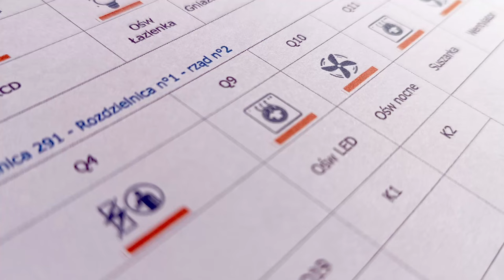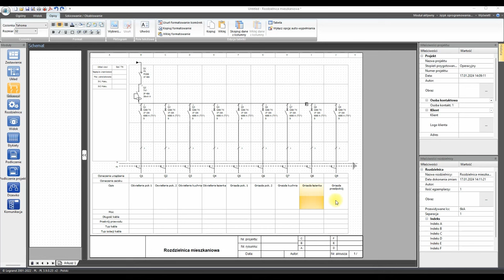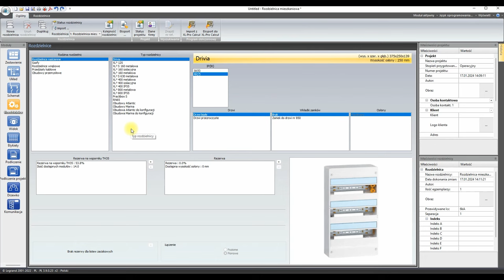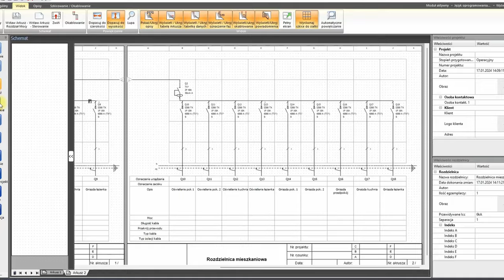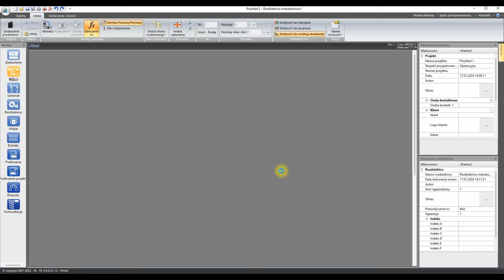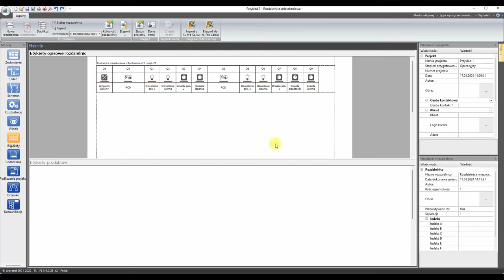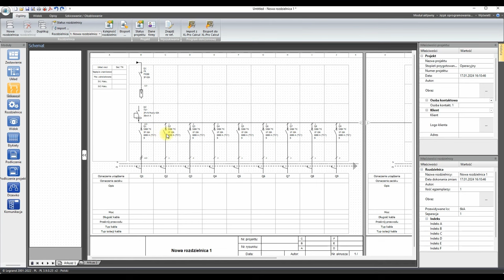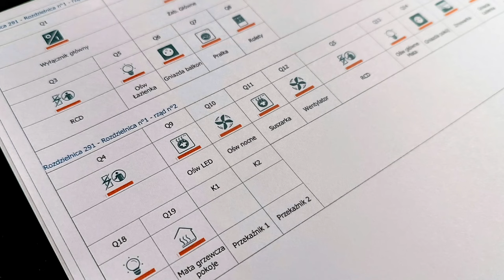Bezpieczna i funkcjonalna rozdzielnica - jak zaprojektować i zrobić etykiety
Jak zaprojektować rozdzielnicę, wygenerować schemat, rysunki, dobrać aparaty i obudowę?
Jak wygenerować estetyczne etykiety?
A to wszystko w darmowym programie?
Dodatkowo - Jak sprawić aby rozdzielnica i instalacja zyskała na funkcjonalności i była bezpieczniejsza?
To wszystko w tym filmie! Od podstaw! Dla początkujących i nie tylko!

0:00 Wstęp
0:26 podstawy XL-PRO3
0:37 Przykład projektowania prostej rozdzielnicy 1-fazowej
1:12 Dodawanie aparatów - rozłącznika izolacyjnego, wyłącznika różnicowoprądowego, zabezpieczeń nadprądowych
1:56 Układ - układanie, powielanie
2:28 Schemat i opisy
2:28 Dodawanie aparatów
3:48 Zmiana kolejności
4:38 wybór obudowy
5:07 Widok rozdzielnicy, ułożenie aparatów
5:22 Etykiety, opisy
6:47 Zestawienia materiałów
7:02 Drukowanie
7:40 Zalety i wady prostej rozdzielnicy
8:09 Zwiększenie funkcjonalności rozdzielnicy
9:06 Jak dzielić na obwody - funkcjonalność i bezpieczeństwo
9:59 Aktualizacja widoku rozdzielnicy po zmianach
10:32 Kopiowanie i wklejanie - przyspieszenie pracy przy tworzeniu etykiet
11:17 Jeszcze większa funkcjonalność - rozwijamy projekt
13:08 Potrzebna większa obudowa - jak zmienić
14:47 Podsumowanie projektu po zmianach
15:02 Prosta rozdzielnica 3-fazowa z ogranicznikiem przepięć
16:59 Wady i zalety
17:45 Funkcjonalniejsza rozdzielnica 3-fazowa
18:38 Podsumowanie

zobacz także:
zobacz także:
Układy sieci: TN, TT. Oznaczenia, budowa, ochrona. Dla początkujących (premiera 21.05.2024)
Włączniki schodowe i krzyżowe. Jak podłączyć, jak działają. Od podstaw.
Bistabilne i Smart Switch'e zamiast schodowych. DIY. Dla początkujących i nie tylko!
Stare instalacje - zagrożenia, ochrona, zerowanie, różnicówka, RCD w TNC.
Tulejki czy lutowanie? Naprawa uszkodzonych kabli!  Dla początkujących i nie tylko!
Zmiana bezpiecznika na inny? Uniknij kosztownych błędów! Dla początkujących i nie tylko!
Selektywność nadprądowych, bezpieczników!  Dla początkujących i nie tylko!
Tulejki cienkościenne w praktyce -  jak, czym i po co zaciskać tulejki na przewodach.
Uszkodzone, przewiercone przewody? Jak połączyć. Tulejki i lutowanie
RCD - Wyłącznik różnicowoprądowy - dla początkujących i nie tylko
Wyłączniki nadprądowe, bezpieczniki, esy - dla początkujących i nie tylko
Podstawy PWM - modulacja szerokości impulsów! Dla początkujących i nie tylko!